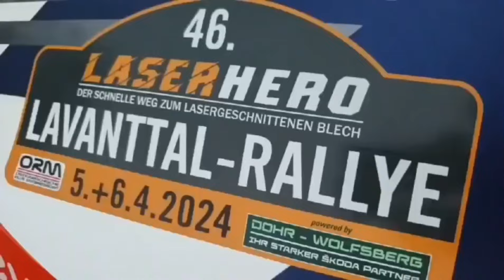Best of Lavanttalrallye 2024 Mistakes/ Drifts/ Highlights